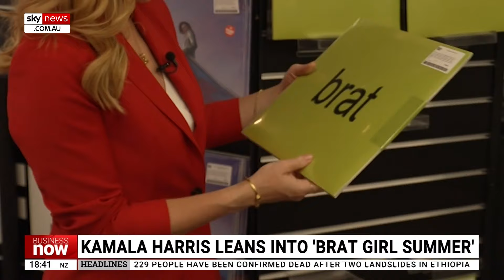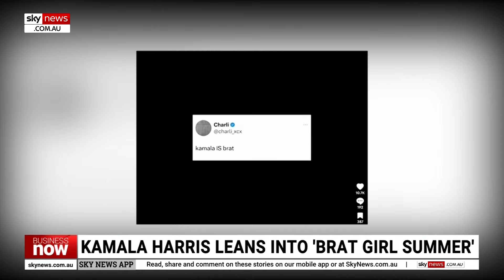Kamala Harris leans into ‘brat girl summer’ after Democratic nominee endorsement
US Vice President Kamala Harris is hoping slime green will appeal to Americans as her Twitter cover picture was changed to a lime green picture with the words ‘Kamala hq’.

Charli XCX also tweeted ‘Kamala IS brat’ the day Ms Harris became the Democratic nominee endorsement after Joe Biden stepped down.

Mr Biden stepped down from the presidential race after his disastrous performance in his debate against Trump on CNN.